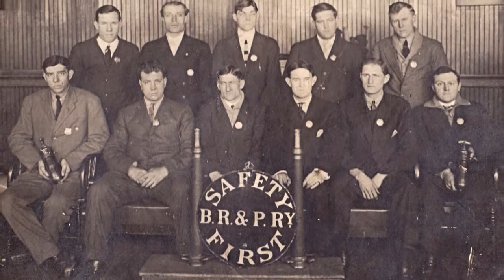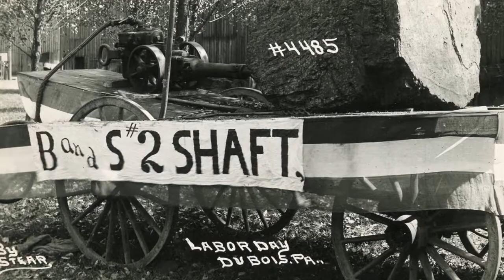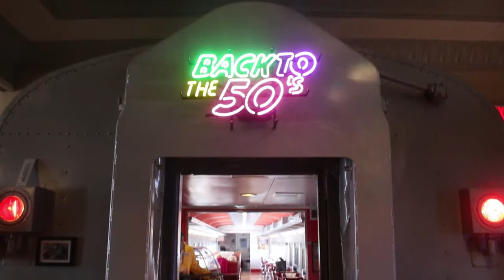DuBoisTALK - Episode 6 - The Depot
Locally Produced Content -DuBois, PA DuBois Talk. This episode focuses on old time train cars and includes a presentation on the history of railroads in DuBois and a visit to "The Depot" train museum and a discussion with Dr. Jeffery Rice.